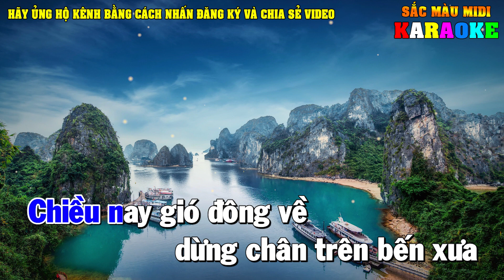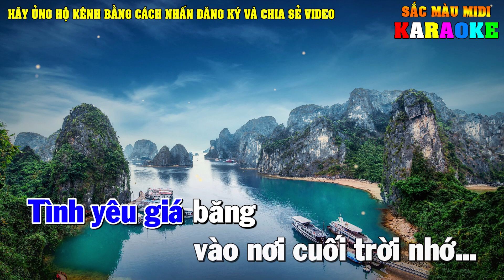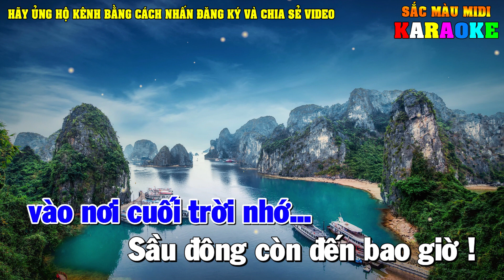Karaoke Sầu Đông Tone Nam | Dễ hát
Lời bài hát: Sầu đông
Chiều nay gió đông về dừng chân trên bến xưa
Đời trai gió sương về thăm cố hương
Tìm bao nhớ thương mà sao phố phường vắng
Tình sầu lạnh buốt đêm trường
Rồi ngày mai sẽ ra đi phương trời
Biết đâu trên đường vạn nẻo từ ly
Biết đâu cuộc đời ngày mai đổi thay
Mà tôi vẫn còn tiếc nhớ phút giây ban đầu
Ngại ngùng bước chân buồn em đã sang ngang rồi
Đành thôi nhớ mong gửi theo gió đông
Tình yêu giá băng vào nơi cuối trời nhớ
Sầu đông còn đến bao giờ
kênh nhạc sống đô re midi
karaoke doremidi
beat chuan doremidi
karaoke doremi